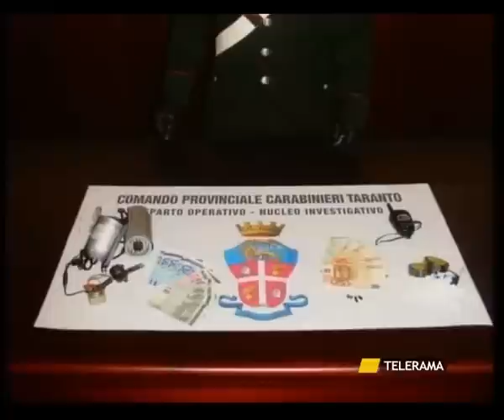SCOPERTO IN CITTA' VECCHIA COVO -BUNKER DELLA DROGA .avi